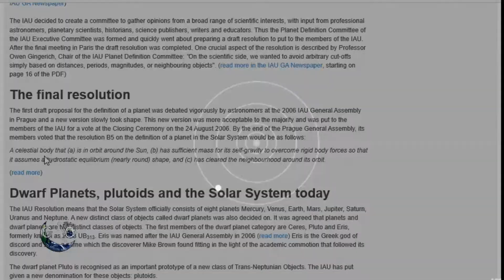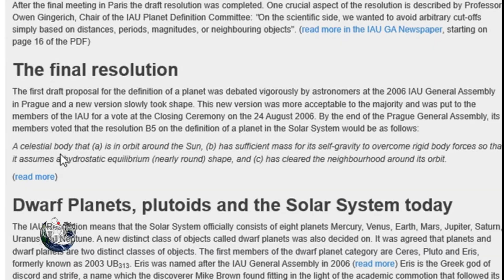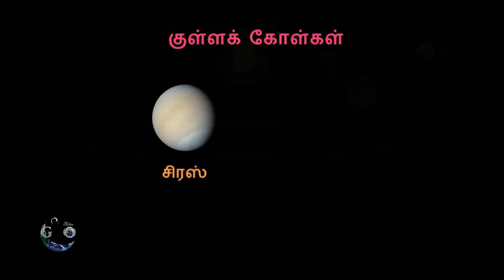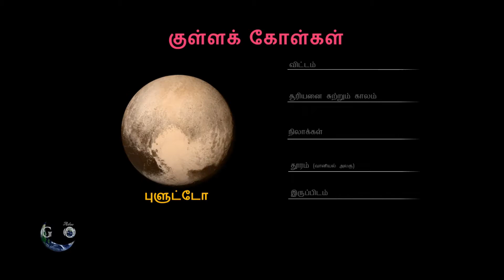குள்ளக் கோள்கள் | Dwarf Planets Tamil | Astronomy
இந்த காணொலி கோள்களுக்கும் குள்ளக் கோள்களுக்கும் உள்ள வேறுபாட்டை விளக்கும் விதத்தில் உருவாக்க பட்டுள்ளுது.